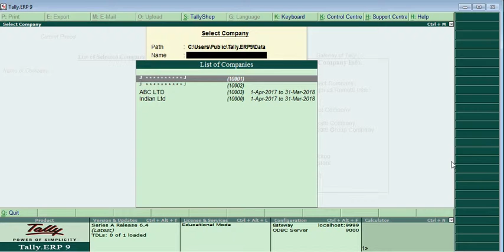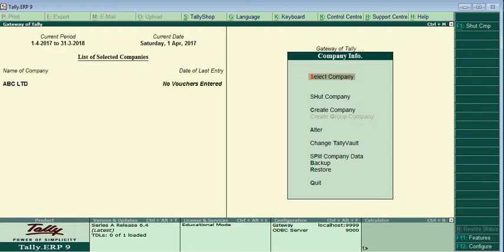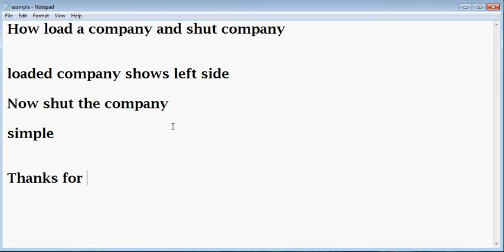How to load and shut a company.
Tally erp9 shut a company simple